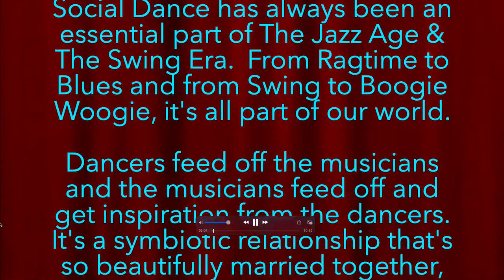LIVESTREAM Telethon to benefit SWING46 PART 2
LIVESTREAM TELETHON to benefit SWING 46 Jazz & Supper Club in Times Square
PART 2

CREDITS:
PRODUCTION

George Jay Wienbarg  executive producer  /  announcer
Paolo Lanna   producer / director
Michelle Collier  talent coordinator / marketing strategist
George Gee  media director  /  band leader

Jonathan Elinoff  video streaming consultant
George  video camera hand
Stephanie Shapiro  videographer
George Jay Wienbarg videographer
CAST
 George Jay Wienbarg,  announcer

Brian Davis,  announcer  /  tap dancer

SWINGADELIC
 Dave Post, bass
 John Bauers,  piano/vocals
 Michael Hashim,  saxaphone
 Colby Inzer,  drummer
 Robert Edwards, trombone
Vanessa Perea  vocalist
John Dokes  vocalist

Kate Curran  vocalist
Ellen Bullinger  vocalist
The VANESSA TROUBLE and RED HOT SWING
Vanessa Trouble  vocalist / band leader
 Adam Moezinia, guitarist
 Steve Doyle, bassist
 Vito Lesczak, drummer
Michael Hashim, saxophone
Lavay Smith and her Red Hot Skillet Lickers

Mitch Woods & His Rocket 88s
Matthew Piazzi & The Debonairs
Donny Most
Timatha Kasten & The TKO Party Band
The George Gee Swing Orchestra
Ron Sunshine & His Orchestra
A Walk Down Restaurant Row
Michelle Collier
 Paolo Lanna
Dance Teams
 Syncopated City,
The Rhythm Stompers
GRAPHICS
 Studiopaolo Design
LOCATION
SWING46 Jazz & Supper Club
 John Akhtar,  owner